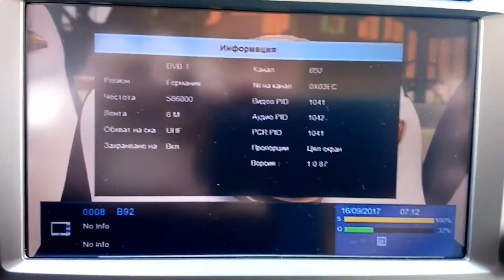35-ти канал Бесна Кобила - Пречиствателна станция София, кв. Бенковски